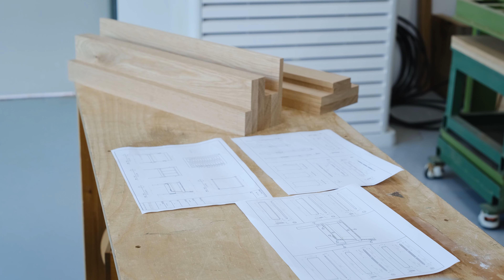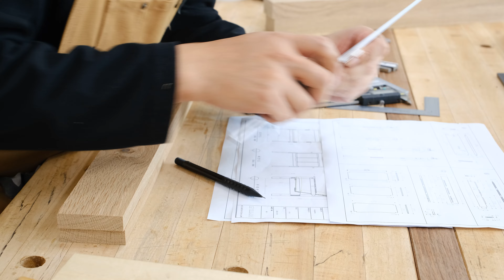오크 암체어 제작과정 _ 에째르레더,베지터블가죽,구스쿠션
선의 측면은 점이 되고, 그 점이 모여 다양한 형태를 이룹니다.
선이 쌓으면 면이 되고, 그 면은 구조를 만들죠.
선은 형태를 만들기도하고 기능에 부합하는 구조를 만들 수도 있습니다.
하나의 선이 형태를 만들고 구조를 만들어 목수의 손을 만나 의자가 제작됩니다.
작년 작품에 연장선으로 장시간 앉을 수 있는 편안한 의자를 만들었습니다.
선이라는 주제에 벗어나지 않게 직관적인 선으로 비례를 만들었습니다.

ⓐ 경기도 양주시 광사로141 비움공방

♬  [music_음악]

영상의 재사용을 불허합니다.